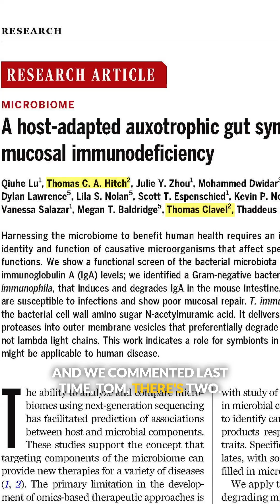How to name a microbe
Immune asks the question, if you discovered a new microbe what would the name be?

Excerpt from Immune 92 - Gut bacteria destroy mucosal antibody and viral gatekeepers in the brain.

Steph talks about identification of gut bacteria that can digest protective mucosal antibodies and Vincent covers a new paper on Zika virus that implicates fetal phagocytes in brain invasion, which may provide insight into the devastating microcephaly outcome of infection during pregnancy.